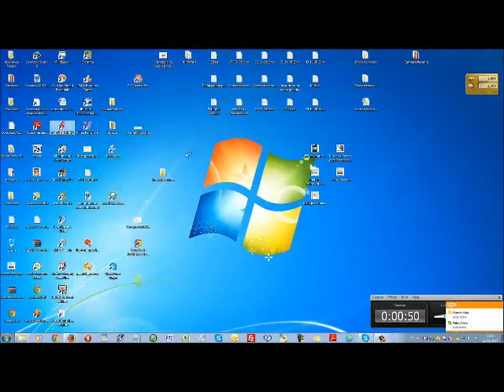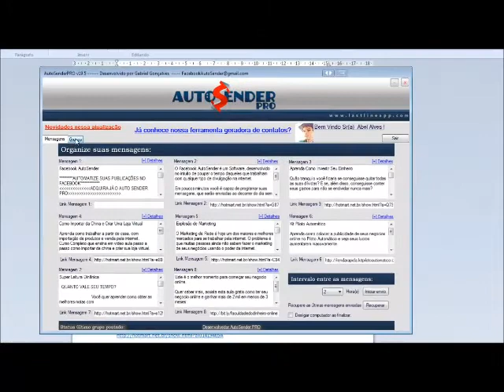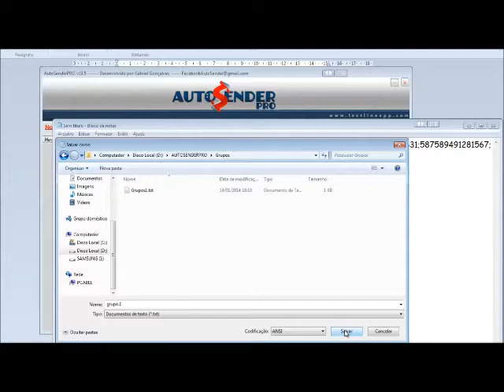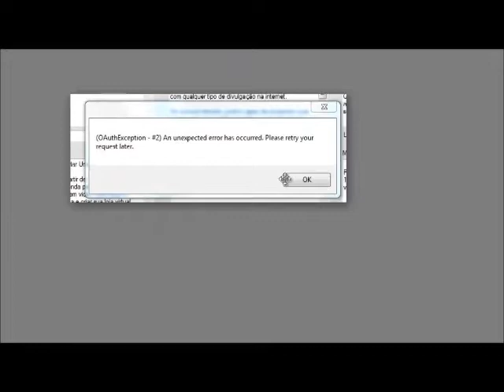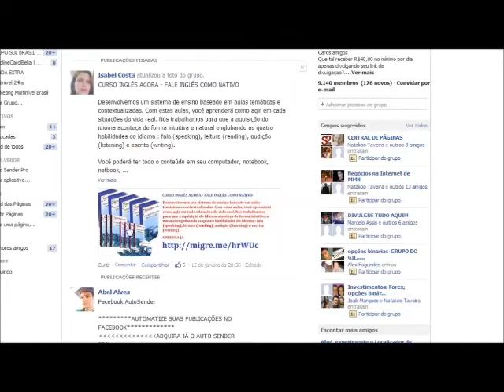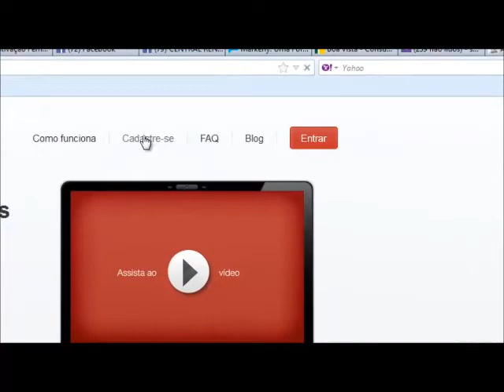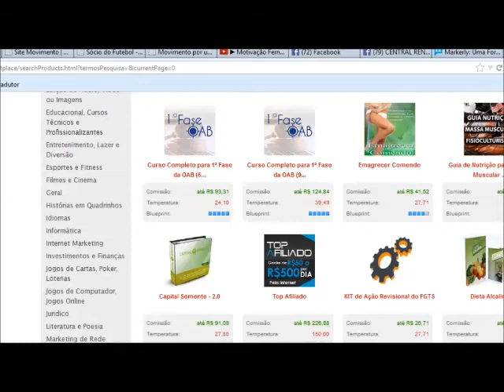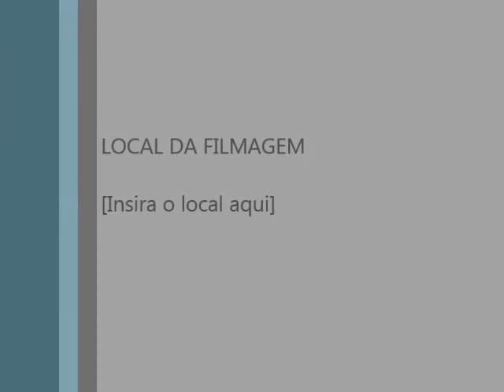Como Fazer Postagens Automáticas em Grupos do Facebook Auto Sender Pro - 2014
O Facebook AutoSender é um Software, desenvolvido no intuito de poupar o tempo daqueles que trabalham com qualquer tipo de divulgação na internet.

Em poucos minutos você é capaz de programar suas mensagens, que serão enviadas ao decorrer do dia sem precisar da sua presença.

Veja neste video como fazer divulgação de seu negocio, serviço ou produto de forma rapida e simples.

Conheça o Auto Sender Pro e faça divulgação em grupos do facebook de forma programada.

Neste video tutorial é ensinado passo a passo como usar este programa que veio facilitar a sua vida.

Adquira já sua versão do Facebook AutoSender.

Caso queira revender este produto cadastre na plataforma hotmart neste endereço conforme é explicado no vídeo: